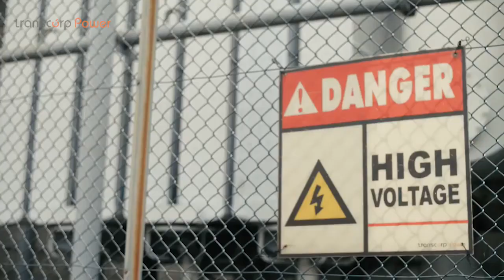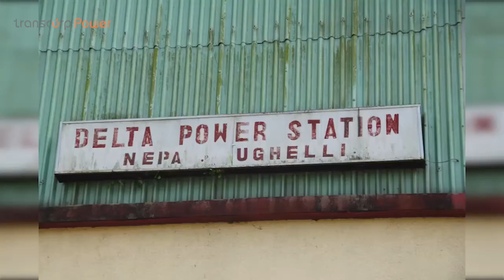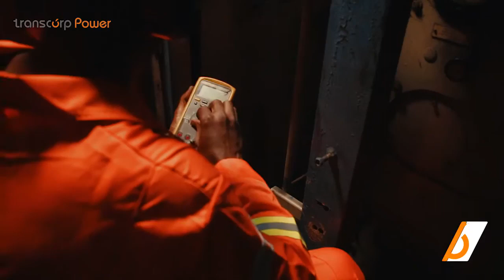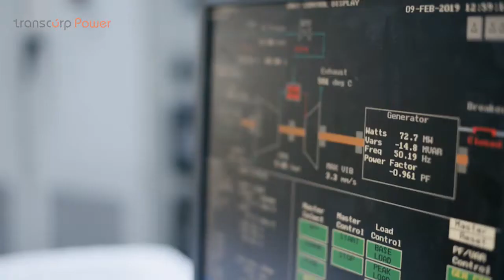Transcorp Power Documentary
We went all the way to Ughelli, Delta state, to film this documentary that tells the story of how Transcorp Power has impacted the lives of several individuals, both employees and host communities. We also filmed interviews with senior executives and directors in Lagos.